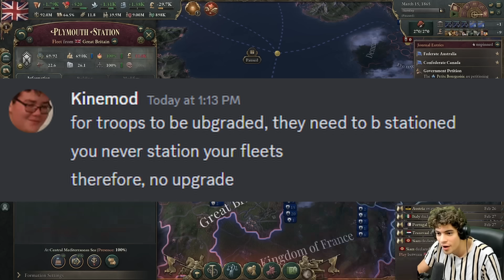A Victoria 3 WORLD CONQUEST is an AWFUL experience...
A victoria 3 world conquest is a terrifying concept, because your PC will give out before all the nations do. Today, we persue a policy of keeping all other nations poor and under 20 million GDP to ensure Victoria 3 Great Britain.

This is the BEST WORLD CONQUEST nation?

Emperor Tier:
Lewis Wright
Matvei Novikov

King Tier:
Blenderman
Crilly
Flyerton99
Ghostwolf567
Henriki2305
iTzHuzzah
JdoW52
Sjalmi
Orginal
Redguard76
ShadowSinger

Duke Tier:
abayer
Aeryka
Arthur Pendragon
ColeZawesome
Cutaline
HoratioNullbuilt
Of The Dragon
Scorpius
Stormblind
Stuart Watson
Thomas Carmichael
Trever101
Zachary Older

Count Tier:
AssBreath
Bobby Bottle Service
Brandon Smith-Darby
danjamrod
Marius
Michael Scott
MisterODark
PrimitiveMorris
Red Star
Søren Ryge
ThatOneGuy

Baron Tier:
choppyrice
Garking
Hachi
Hunkulous
Morgan Jones
Prof_Toad
Professor toad
Tobias Lauge Borgstrøm
Trevor